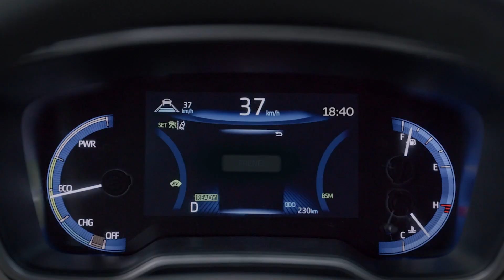“Todo lo que te mueve”, la nueva campaña regional de Toyota